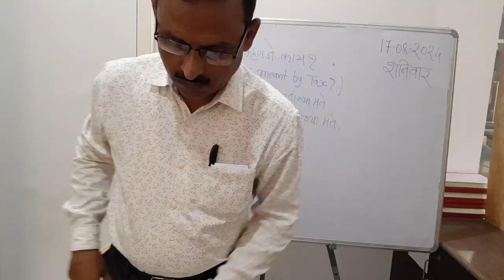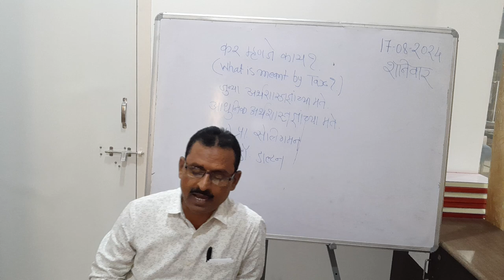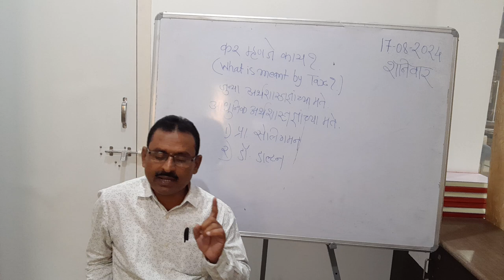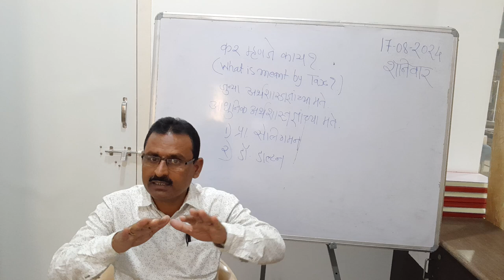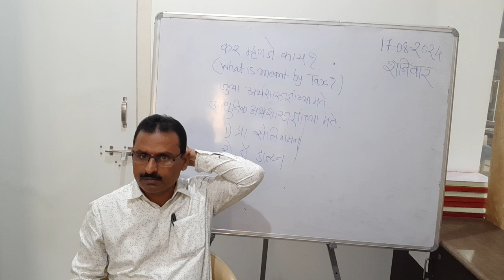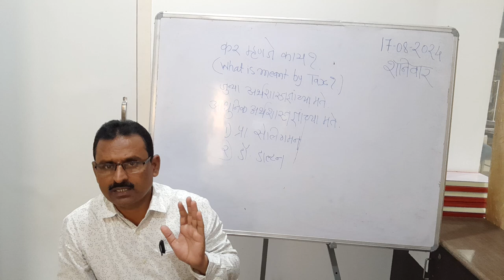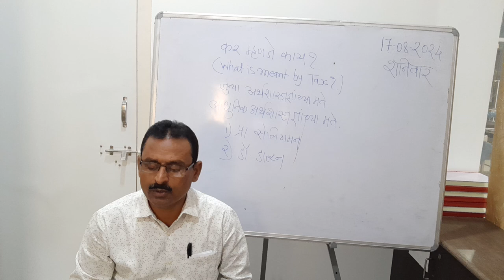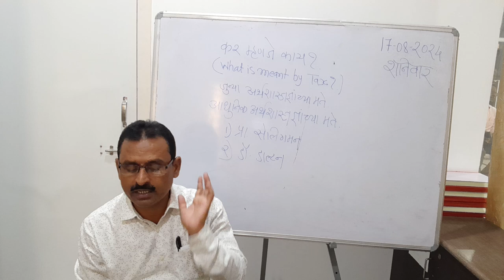BASY III SEM, आधुनिक अर्थशास्त्रज्ञांची कराची व्याख्या, DR.GANESH GAWANDE